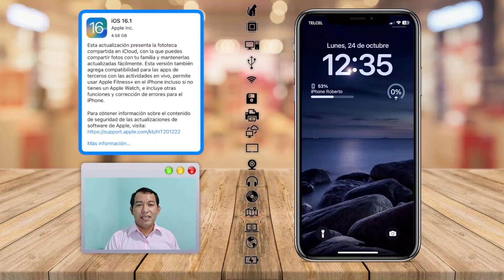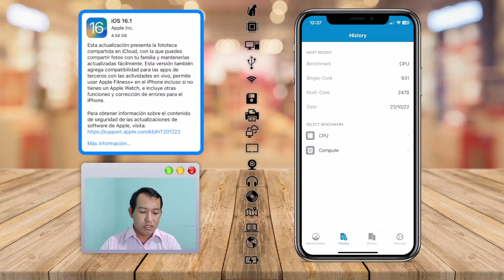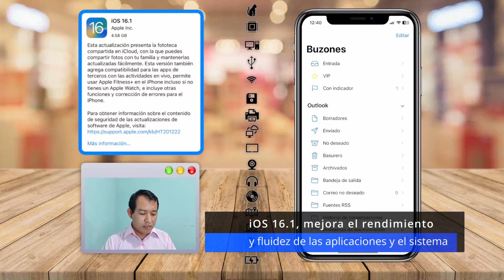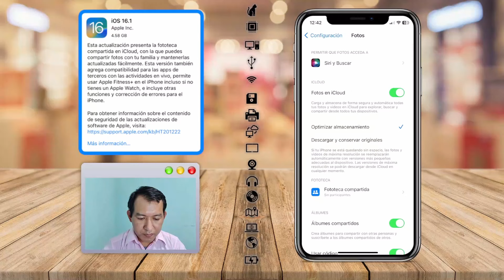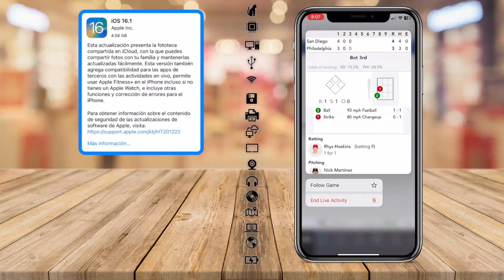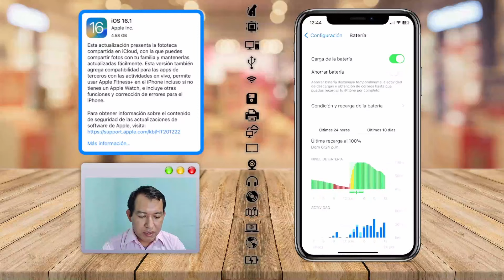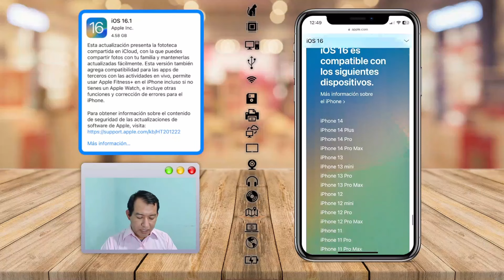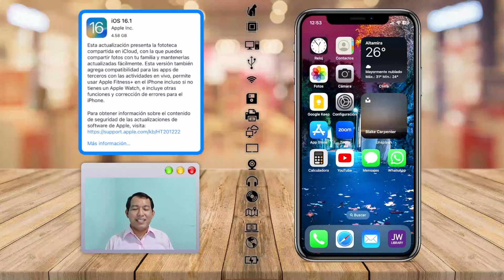iOS 16.1 ¡Disponible! ¿Como funciona en el iPhone X?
Hola amigos de Harvey Tech AR, el día de hoy 24 de octubre 2022, Apple ha hecho disponible la actualización de iOS 16.1 para todos los dispositivos compatibles. Te comentamos nuestra experiencia de uso en un iPhone X.

¡See ya!

Capítulos
00:00-00:30 Introducción
00:31-1:16 Peso de esta versión.
1:17-4:40 Rendimiento de aplicaciones y prueba geek bench
4:41-5:26 Fototeca compartida
5:27-7:11 Actividades en vivo implementadas en Apps de terceros
7:12-8:38 Impresiones de rendimiento de batería
8:39-10:30 Dispositivos compatibles y comentarios de experiencia de uso
10:30-11:03 Conclusión